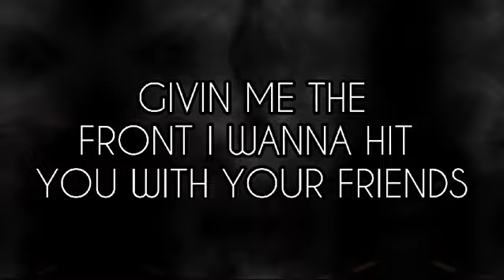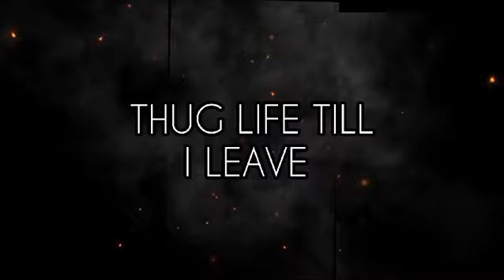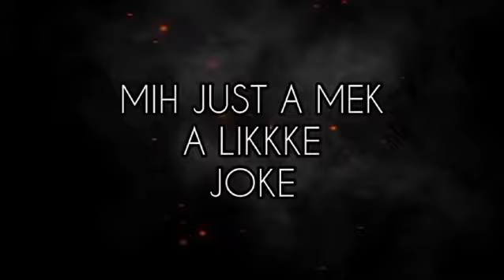Fire Atrik ft Animikee Thotah - Gwaan Tek Di Buddy Gyal ( Lyrics Video)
mood swings